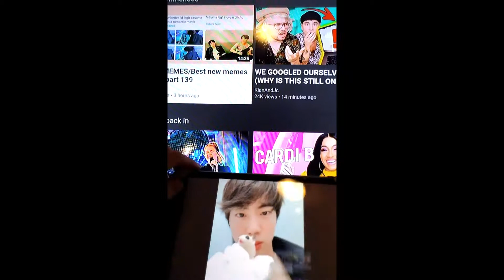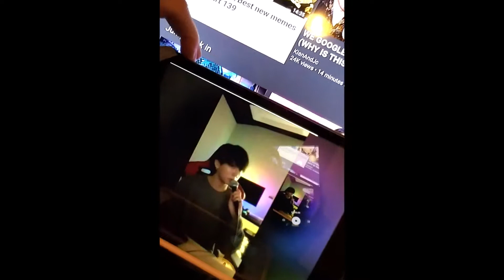Random Thoughts In My Head.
I talk a lot about KPop related stuff. (& BTS)